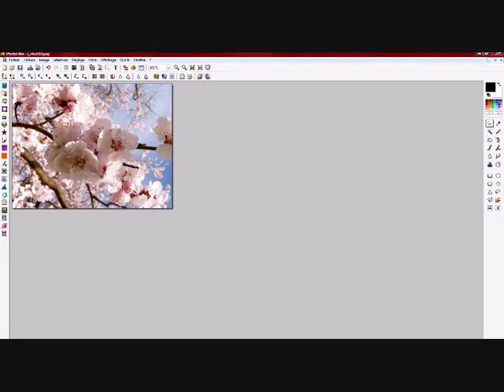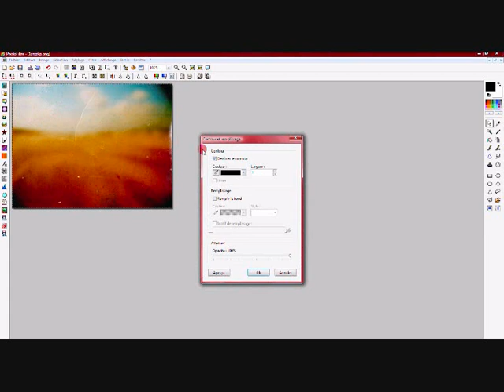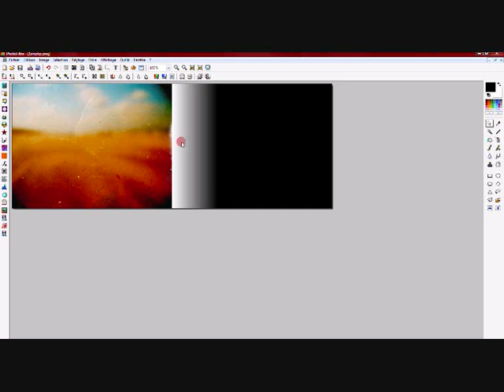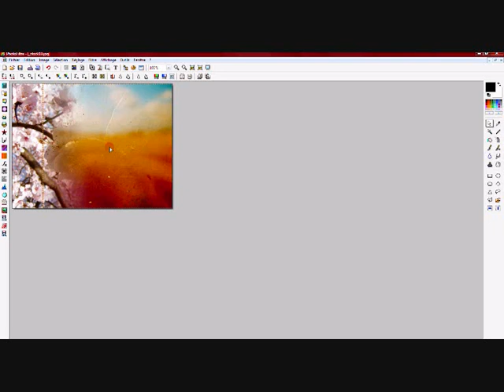Faire un fondus entre deux images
Comment faire un fondus avec le logiciel photofiltre ? design-touch te donne la réponce avec ce nouveaux tutoriel vidéo !

A bientot sur design-touch on skyrock